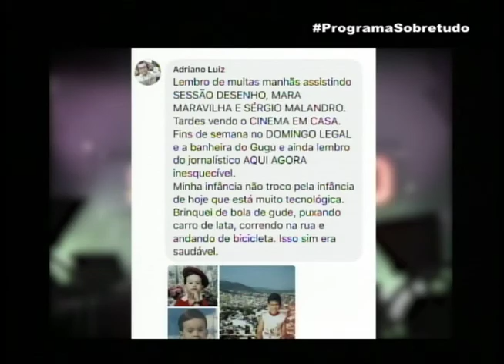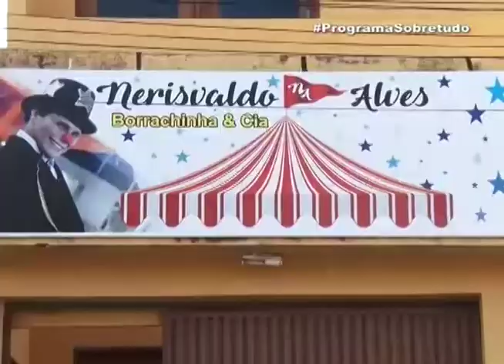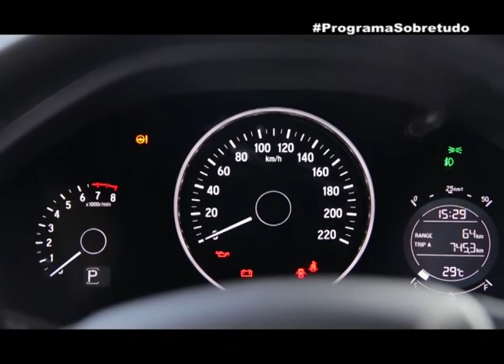SOBRETUDO DIA 19 05 18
sobretudo todos os sábados.